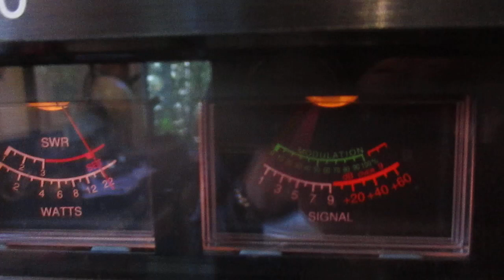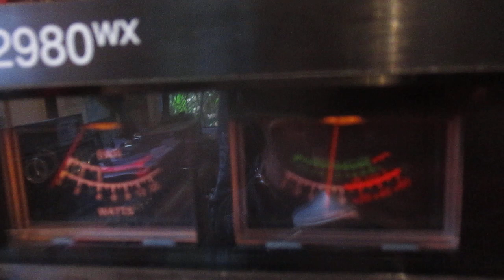CB Radio AM Freeband skip Big John Texas is waving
Texas stations ay down low on the Freeband